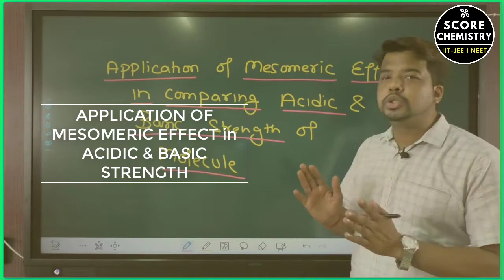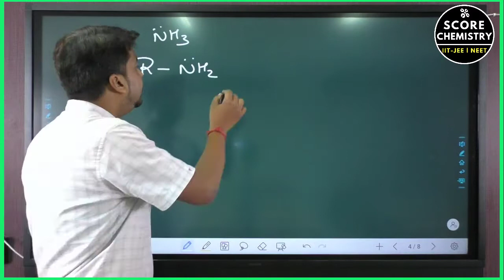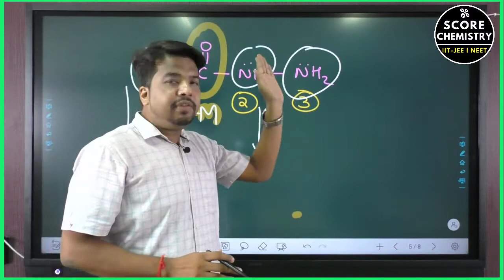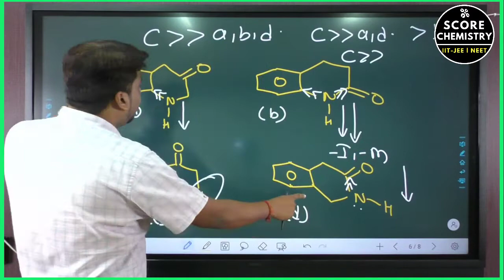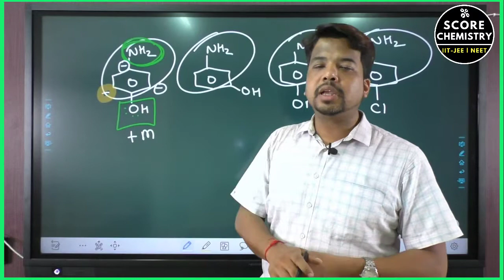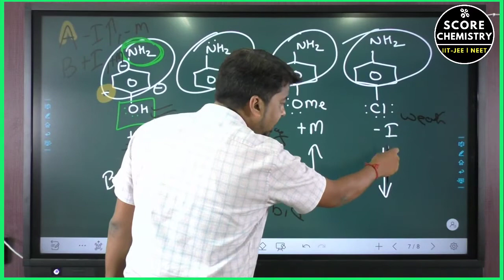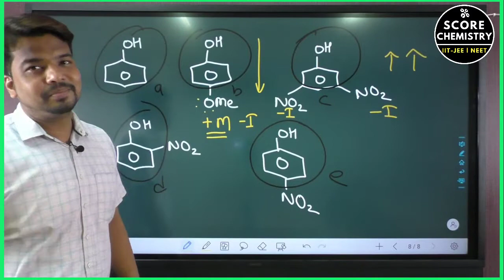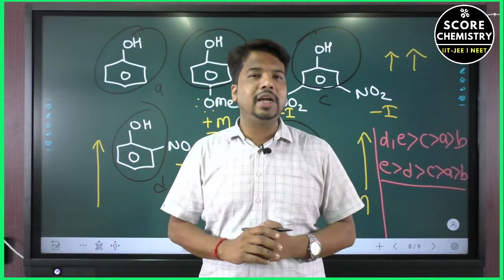Application of Mesomeric effect| GOC | Lecture 7 | IITJEE-NEET 2022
Dear Students
Welcome to 7th lecture on IIT-JEE & NEET-2022 Preparation series, In this video we will understand the concept of Application of Mesomeric Effect from General organic chemistry Chapter of organic chemistry.
Mesomeric effect means transfer of electron through resonance. It is applicable only when resonance is applied, there are 2 types of Mesomeric effect +M and - M effect.
Please watch all previous  videos from IIT-JEE and NEET Series for in-depth knowledge of Concept.
In this video Vineet Dwivedi Sir(IIT-Kanpur) will explain the Phenomenon of Application of Mesomeric Effect organic compound, Mesomeric Effect is the most important concept of general organic chemistry in class 11th chemistry and it is applied in all parts of chemistry.
in GOC Mesomeric effect  is mostly applied concept and it is very important in deciding reactivity, Acidic and Basic strength of Molecule.
for Online IIT-JEE & NEET Preparation Download Score chemistry App and Join class 11th & 12th Chemistry Batch .
Advantage of Score Chemistry vs Other Online Coaching
Limited Batch Strength, One to one student teacher Interaction, Interactive Live classes, Detailed Recorded Lectures, Practice Sheet and PDF’s, Regular Online Tests, Reasonable Fees Structure.